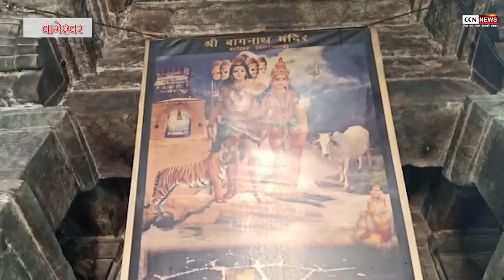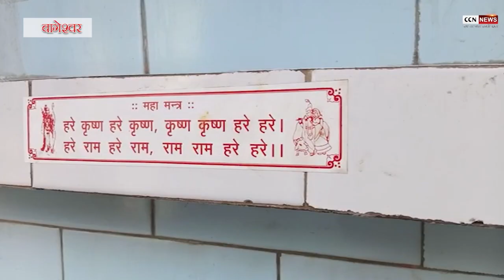बागेश्वर में बाघ रूप में प्रकट हुवे थे भगवान शिव,गाय रूप में प्रकट हुई थी पार्वती